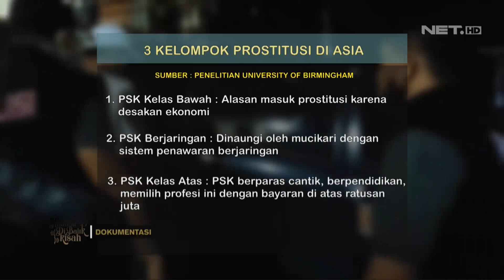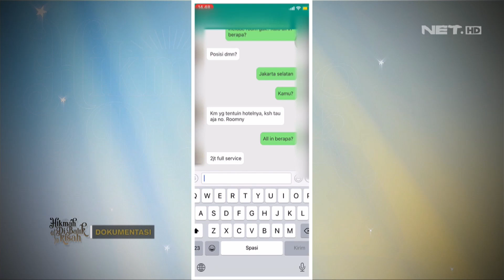Bijak Dalam Menjaga Diri - Hikmah Di Balik Kisah